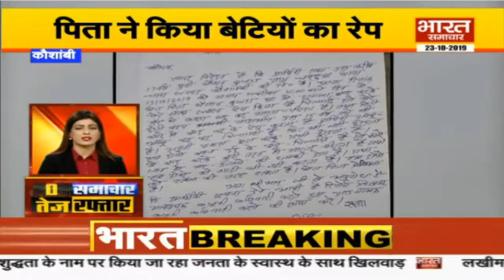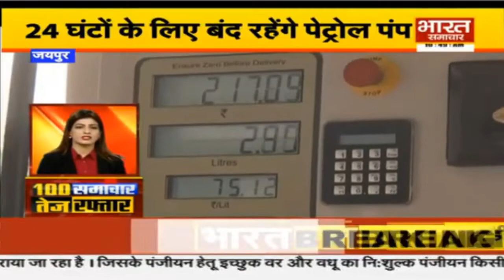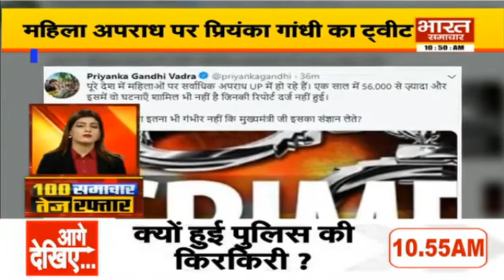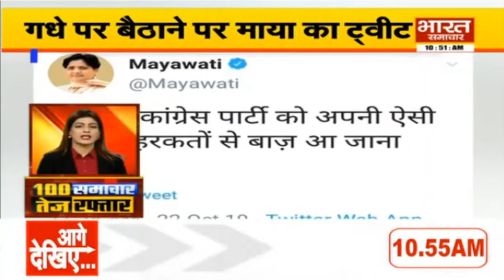देखें देश की 100 बड़ी खबरें || BHARAT SAMACHAR